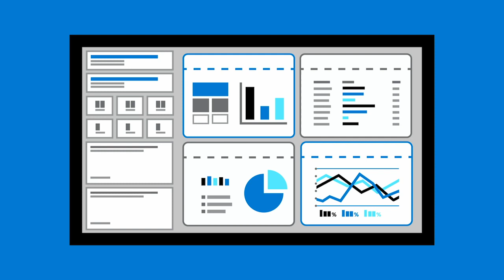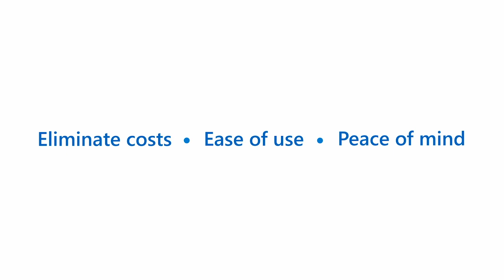Overview of Azure Backup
With Azure Backup, you will eliminate infrastructure costs, protect against ransomware, and simplify data protection.